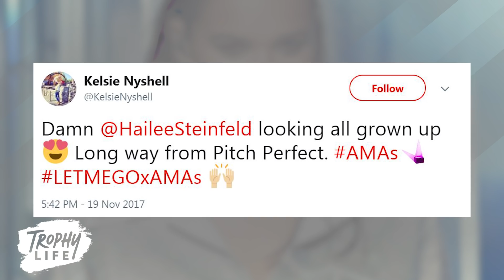Hailee Steinfeld SHINES & Performs "Let Me Go" At 2017 AMAs With Florida Georgia Line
Hailee Steinfeld lit up the stage with glittery vibes as she sang “Let Me Go.” It was her first time performing the song live and it was nothing short of star studded. And what I mean by that is, not only because of the moonlit stage lighting and her sparkly dress and knee high boots, but she legit shared the stage with four other performers.

Hailee started things off and was soon joined by Florida Georgia Line. And, can we just note their matching white outfits. And then Alesso, who is a Swedish house music phenomenon, kept things flowing on the keys. Watt pulled off a rocker vibe in a full length fur coat. And just when you can’t seem to take anymore, add in some lasers, smoke and dancers and you have yourself an epic AMA performance. Take a look.

Seems like the fans were loving the performance too! Twitter user @tclugz_0413 says, “@HaileeSteinfeld I mean, seriously. You just did THAT. So much to be proud of & celebrate. Love love love you. And @KelsieNyshell tweeted, “ Damn @HaileeSteinfeld looking all grown up  Long way from Pitch Perfect.

What did you think of Hailee’s first live performance of “Let Me Go”? Who else rocked the song along with Hailee?